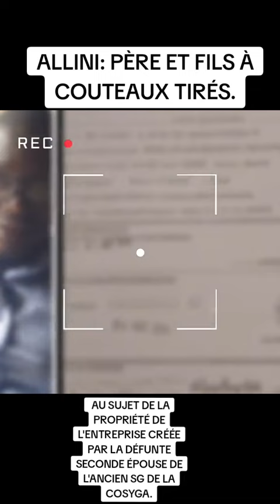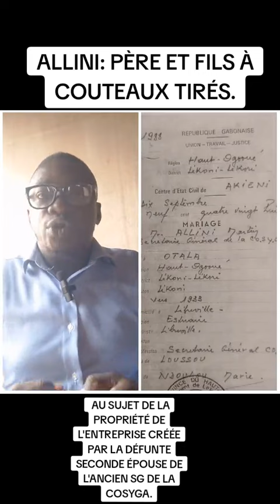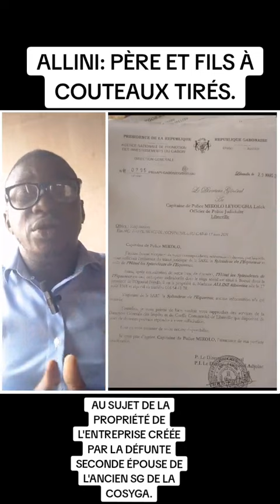Père et fils à cou***teaux tirés.